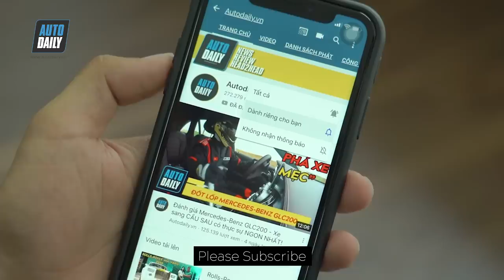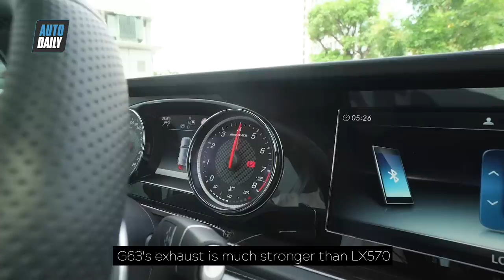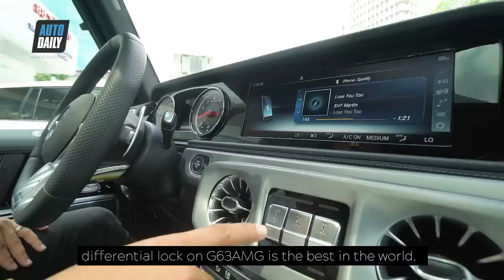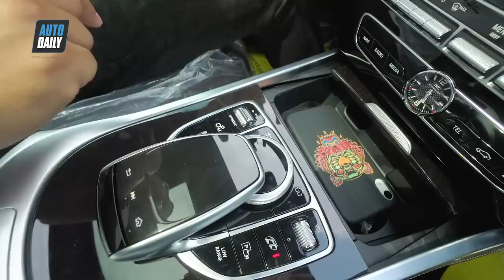Mercedes G63 AMG đua với Lexus LX570 tại Việt Nam: AI LÀ VUA? |G63 AMG vs. LX570|Drag Race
Mang Mercedes G63 AMG đua với Lexus LX570 tại Việt Nam |G63 AMG vs. LX570| Drag Race|